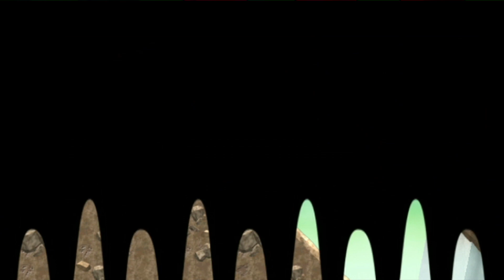Let's Play New Super Mario Bros Wii Part 16 Waarom Doe Ik Zo Moeilijk